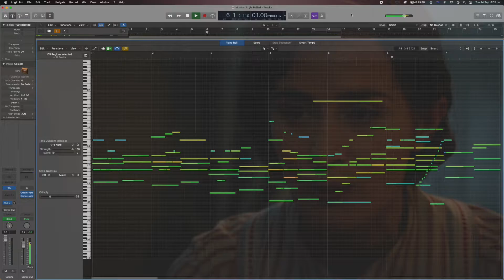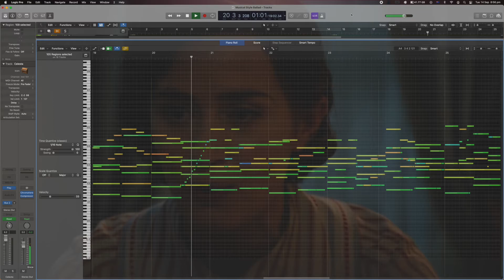Here I'll Stay (Mary Poppins Returns Inspired Composition)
Composer: Jie Hong (Jonathon) Yang
Year of composition: 2020

Composed in Logic Pro X using Eastwest Quantum Leap sound libraries.